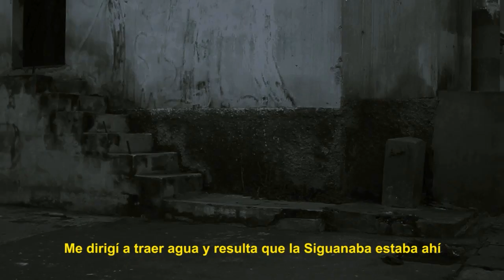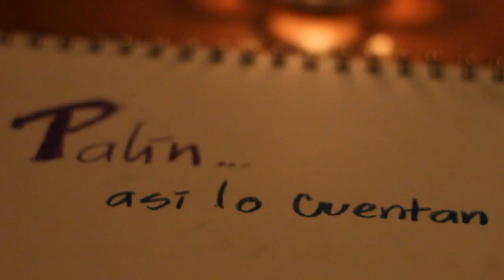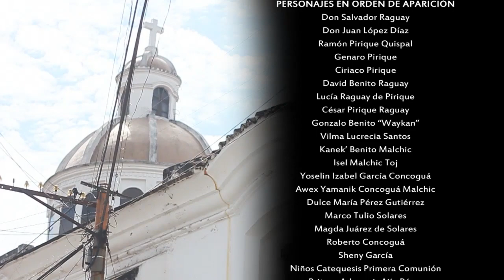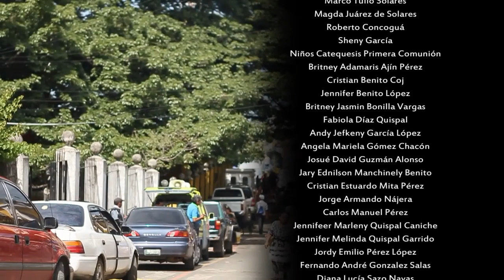Palin Asi lo cuentan - La Siguanaba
Les comparto una parte del documental "Palín, Así lo Cuentan" en donde Don Salva nos cuenta lo que sucedió cuando el agua llegó al pueblo de Palín, no todo es positivo...

?Alguna vez la viste tú o escuchaste alguna historia de la Siguanaba?

Música "Mi Marimbita de Elder Menendez"